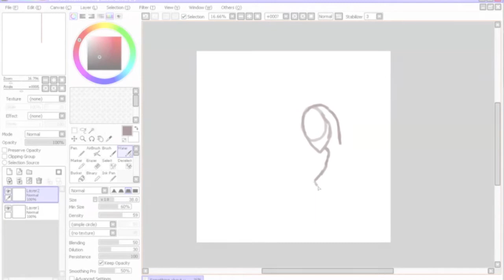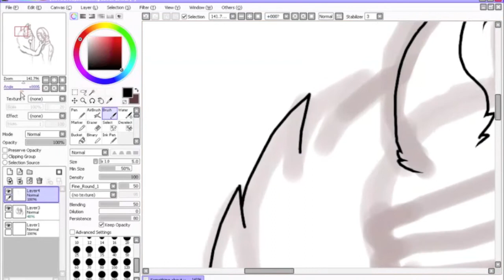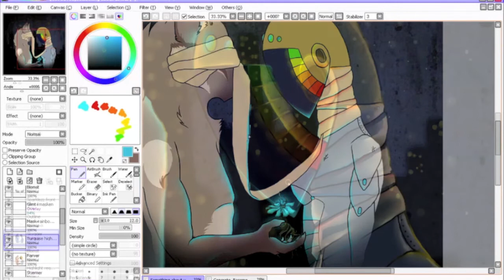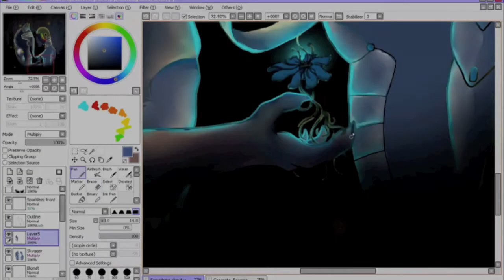Something about us.. - Speed paint.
Note* This drawing made it to a book called "Been there. Done that. Try this." It's a book made by Craig Evans and Tony Attwood! It's very exciting, and I can't wait to see how it's gonna look in the final copy I'm getting. The book is about Autism/aspergers syndrom. They needed specific art made my people with aspergers, so I though it was a nice shot for me. It's under the catagory "Expressing emotions" .. Thanks to 'Autism Hangout' for sharing my drawing in their book.. :)

Again, in PTS :)
Enjoy this speed paint of two completely different creatures enjoying their love for each other in a lovable, dark midnight city..

This amazing, wonderful, loving song is made by Daft Punk. You might notice my inspiration from them, on the female robot mask. I love them..

Artist: Me, Victoria, 14
Program: Paint Tool SAI
Time; Done over serval days, but overall, it was 7 hours.
Req. Program: QuickTime Player.
Edit prog: iMovie.
Otherwise: Ask and enjoy!